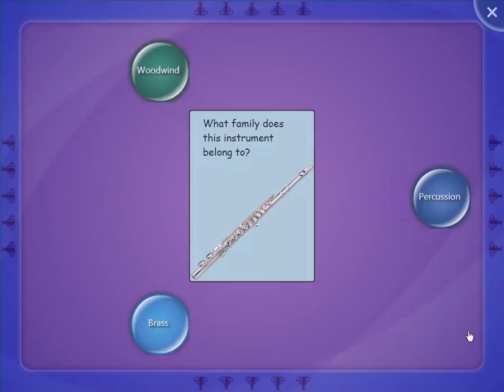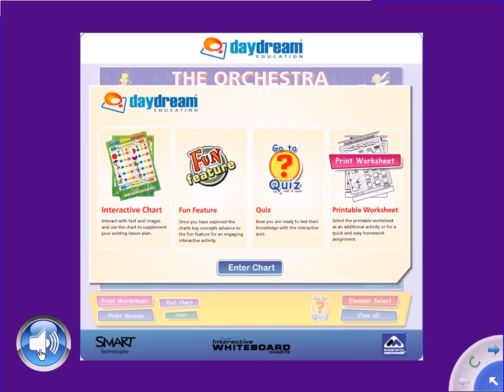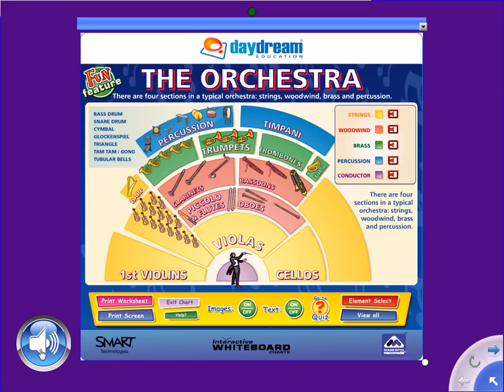SMART Table Activity - Instrument Families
Students will learn about the musical instrument families of the orchestra such as strings, woodwinds, brass and percussion.